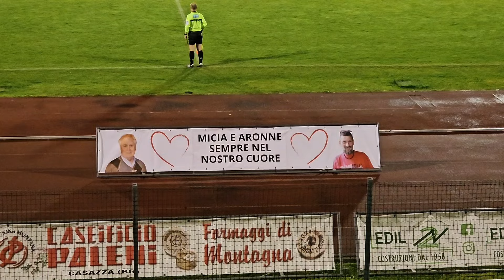sintesi Casazza Virtus - Darfo Boario 28 Marzo 2024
campionato Eccellenza girone C 26a giornata